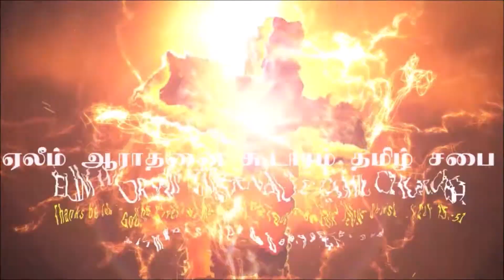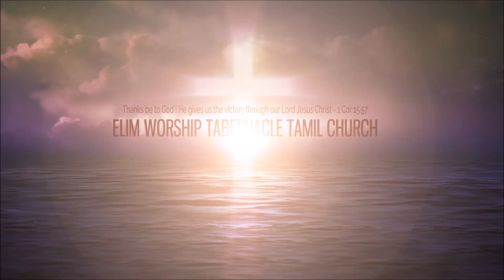May 31st, 2020 Service